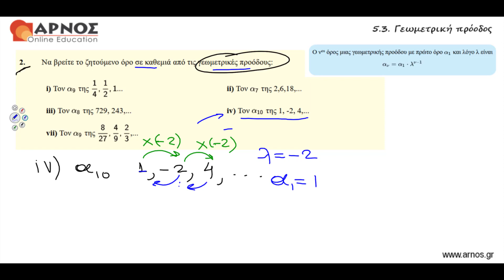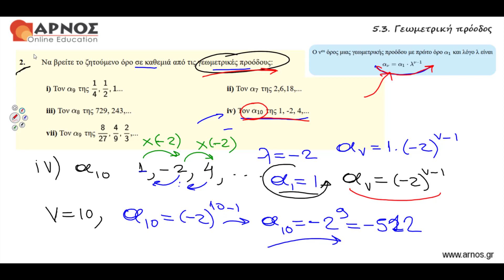Άλγεβρα Α' Λυκείου – ΙΠΚ Γεωμετρική Πρόοδος: Άσκηση 2 (iv) - Α΄ Ομάδα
Σε καλωσορίζουμε στα Μαθήματα Άλγεβρας Α' Λυκείου. Μαζί διδασκόμαστε απλά και κατανοητά τη Γεωμετρική Πρόοδο, αναδεικνύοντας και απαντώντας στα «Πώς» και τα «Γιατί» της Μαθηματικής Σκέψης.

* Online Τμήμα
* Ιδιαίτερα Μαθήματα
* Προετοιμασία εξετάσεων

Επικοινωνήστε μαζί μας:
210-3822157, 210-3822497